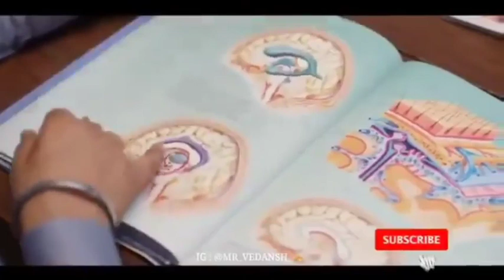Nosto amay koira dise nisthur pirite. নষ্ট আমায় করে দিছে নিষ্ঠুর পিরীতে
àmi ato nosto silam nare.
nosto amay koira dise nisthur pirite
bangla songs